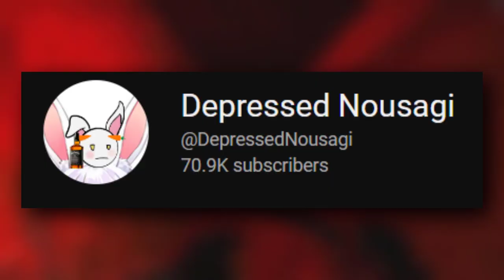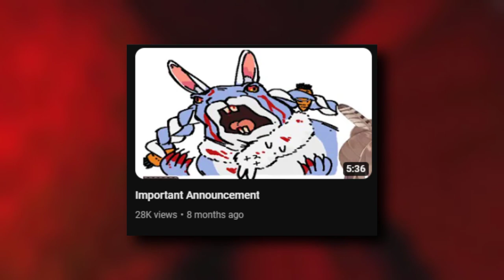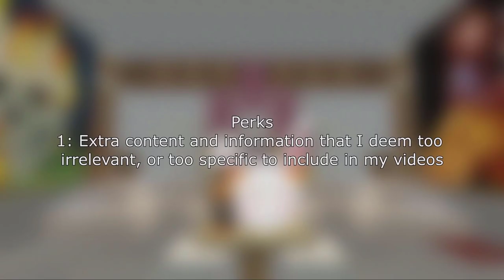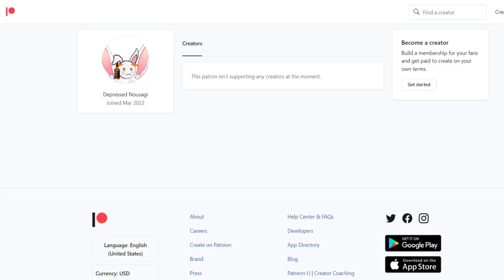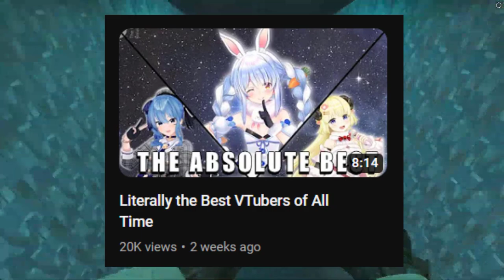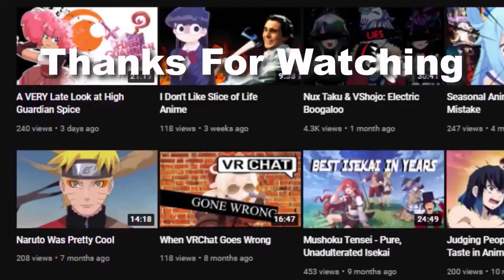The Depressed Nousagi Drama is DUMB